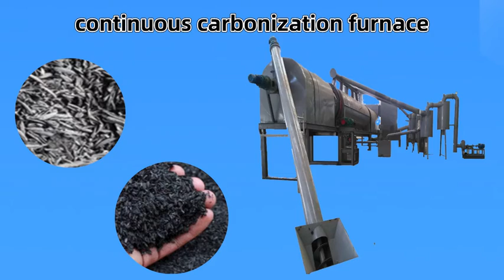Agricultural waste carbonization furnace/Agricultural waste charcoal making machine